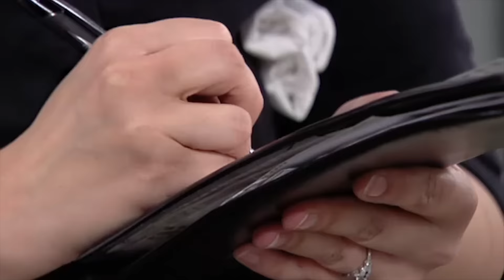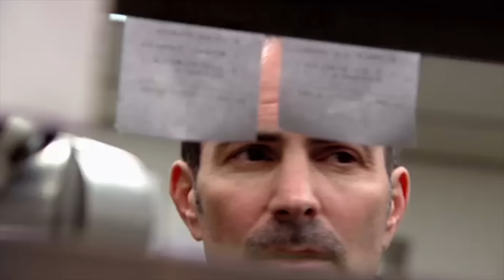Gordon Appalled By Terrible Food - Kitchen Nightmares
Gordon samples the food at Zeke's and is left stunned and appalled at what he is presented with. It is up to him to turn this struggling restaurant around, but can he get through to the delusional owners?